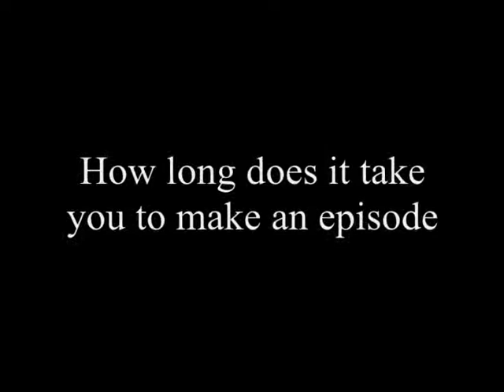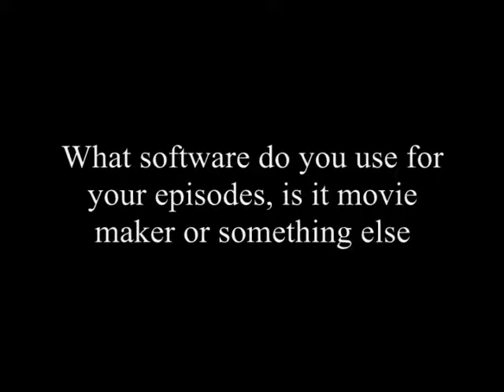hollowinuyasha's Nevet1212 interview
My second interview, happy to do them bt it takes up time I could use for abridging.